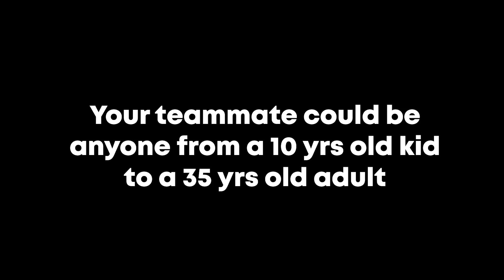Welcome to Mumbai server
Pls dont be toxic in-game
chill n play